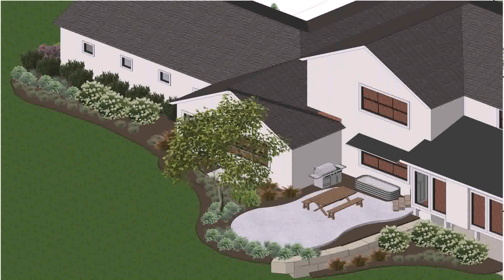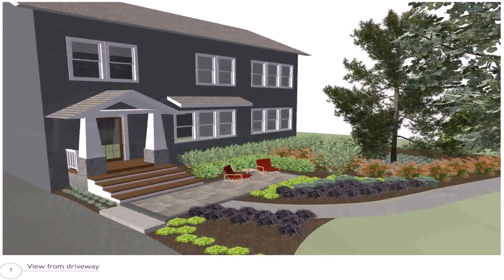Front Yard Landscaping Ideas Modern Farmhouse